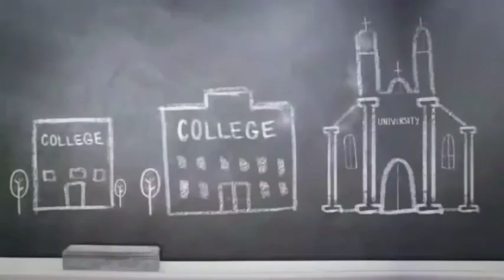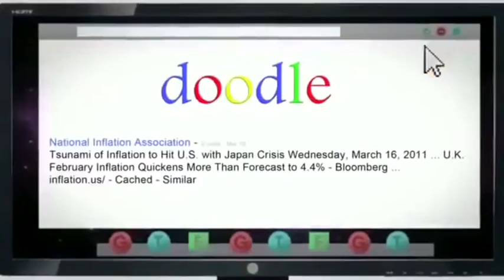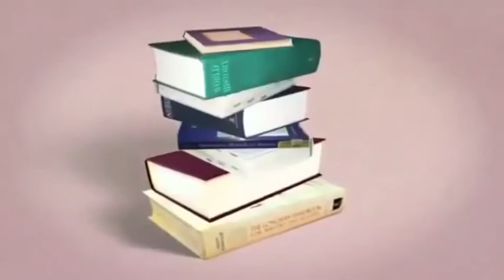The College Conspiracy Trailer (2010)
This is the trailer to the 2010 documentary by the National Inflation Association (inflation.us).  I do not endorse what they are selling - but their documentary on the higher education industry (yes, for-profit, industry) - is right on.  I am reposting this video for educational and critical review purposes.  The actual documentary is nearly an hour long and can be found elsewhere on Youtube.